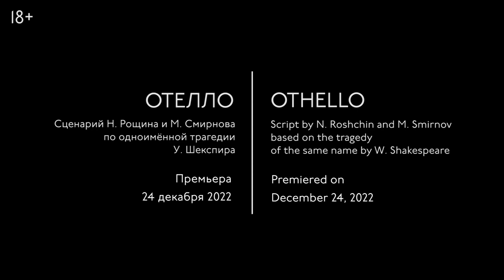"ОТЕЛЛО", реж. Николай Рощин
Николай Рощин в своём спектакле, сохраняя сюжет одной из самых известных пьес мирового репертуара, значительно её переосмысливает. Основой этого спектакля оказывается не незыблемый литературный памятник, но шекспировская история, прочитанная человеком XXI века и рассказанная языком современного театра.

Подчёркнуто театральные, игровые, часто на грани гротеска формы театрального языка в сочетании с эмоционально точным чувством нерва времени стали отличительными чертами спектаклей Николая Рощина последних лет, созданных по пьесам классического репертуара на сцене Александринского театра.

Современное звучание классики в этих спектаклях рождается из поиска чистоты восприятия текста, из освобождения хрестоматийных произведений от последующих наслоений привычных трактовок. Сценическая традиция здесь способна умножать смыслы, но никак не ограничивает их кругом памяти легендарных постановок прошлых лет.

К наследию Уильяма Шекспира режиссёр обращается впервые. Сюжет «Отелло» разворачивается на фоне венецианско-турецкой войны конца XVI века. В спектакле Николая Рощина каждый из главных героев истории получает право представить свою правду. В спектакле прозвучат версия самого Отелло, версия Яго, версия Дездемоны …

В Александринском театре эта пьеса шекспировского репертуара не ставилась почти три десятилетия, после спектакля 1993 года, где роли Отелло и Яго сыграли народный артист России Виктор Смирнов и народный артист России Игорь Волков, роль Дездемоны — заслуженная артистка России Елена Зимина, режиссёр — Ростислав Горяев.

В XX веке в историю театра вошли два легендарных спектакля александринской сцены: «Отелло», созданный Сергеем Радловым в 1927 году, и «Отелло» Григория Козинцева — спектакль 1944 года. В спектакле Сергея Радлова роль Отелло исполнил Юрий Юрьев, Яго — Леонид Вивьен. В спектакле Григория Козинцева Отелло играли Юрий Юрьев и Ваграм Папазян, Яго — Леонид Вивьен и Константин Скоробогатов. Роль Дездемоны исполняли Евгения Вольф-Израэль (1927) и Ольга Лебзак (1944).

Премьера — 24 декабря 2022 года